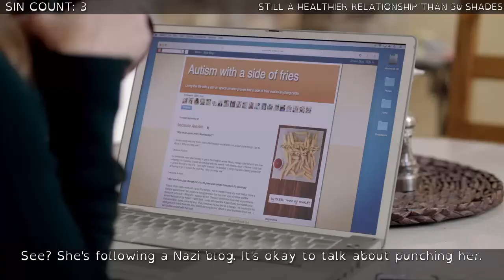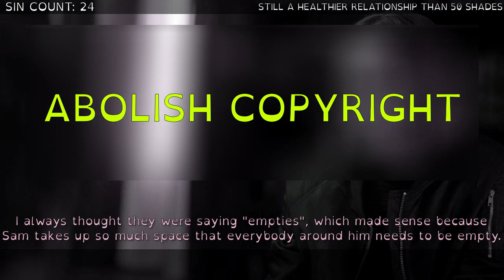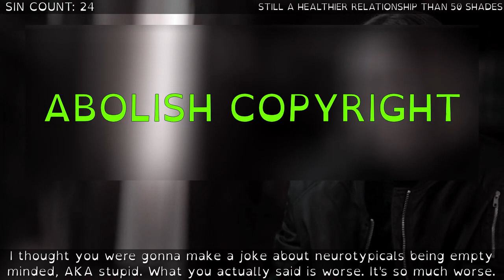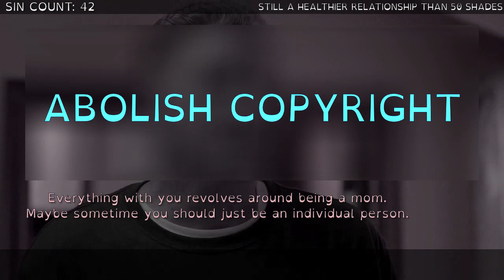Everything Wrong With Atypical (Episode Five) | Autism Sins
Teen Sheldon's girlfriend read about autism on Wikipedia, and now she's an expert! Her acts of abuse will almost make you feel sorry for Atypical's Misogynist In Chief.